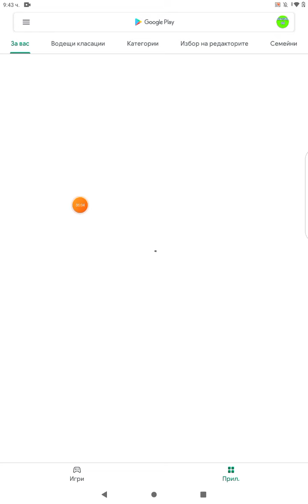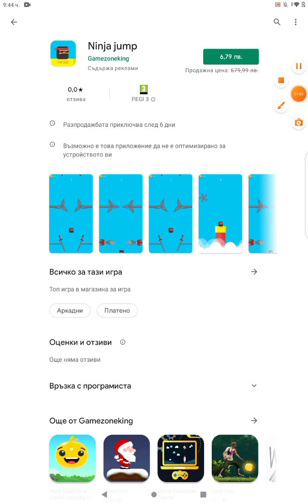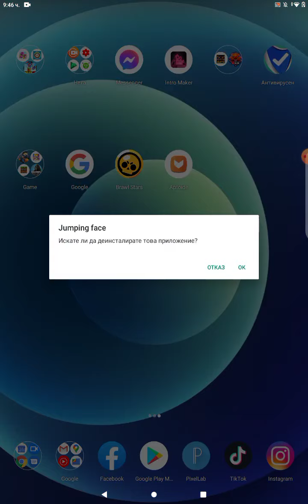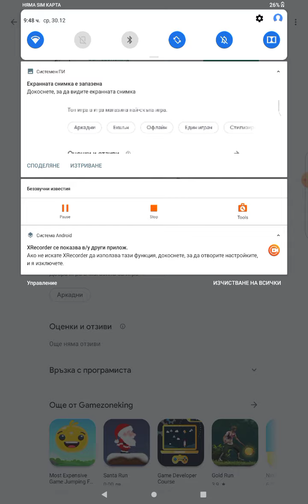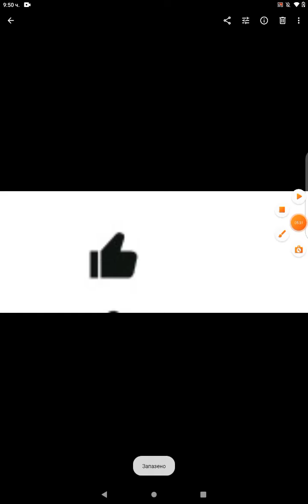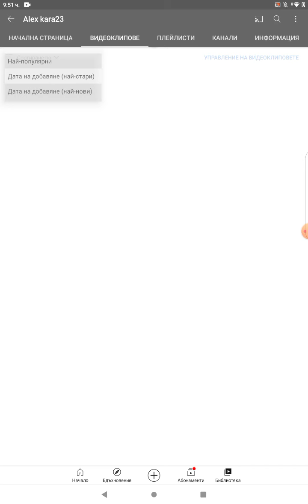Най-скъпата игра в света!